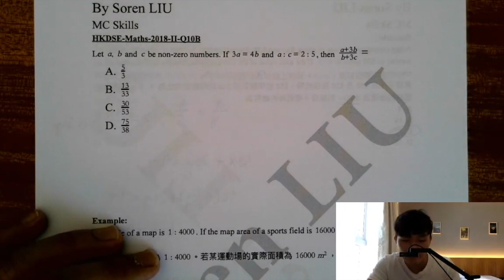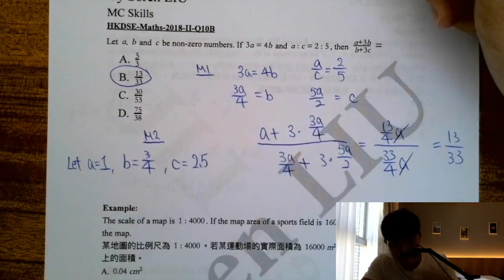DSE 數學 | HKDSE-Maths-2018-II-Q10